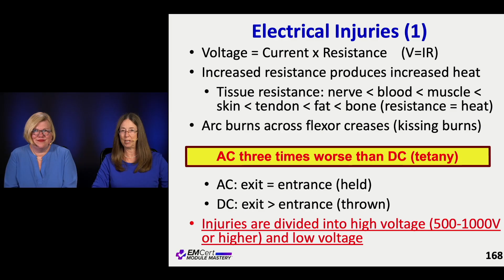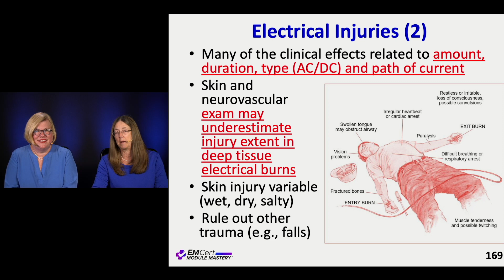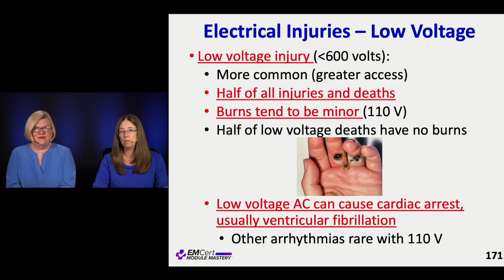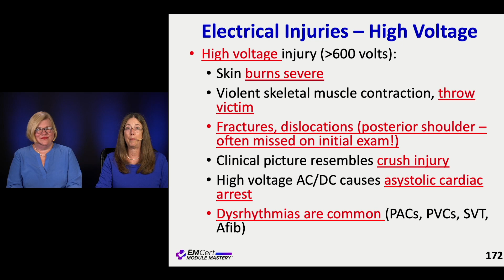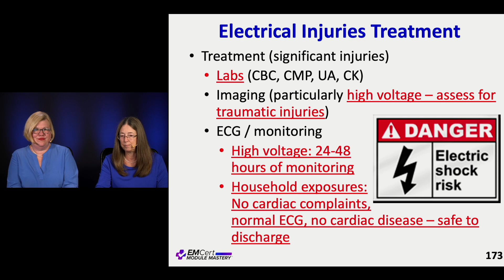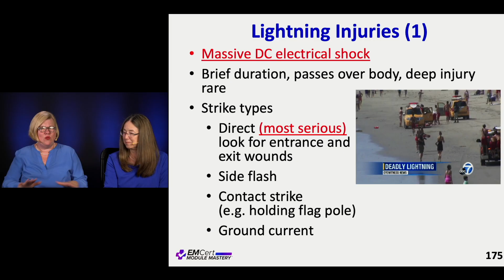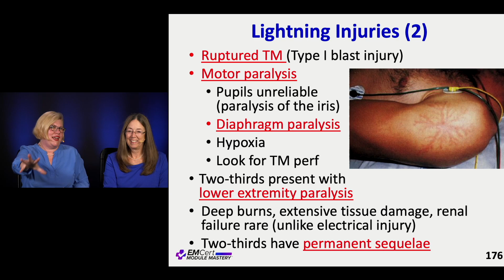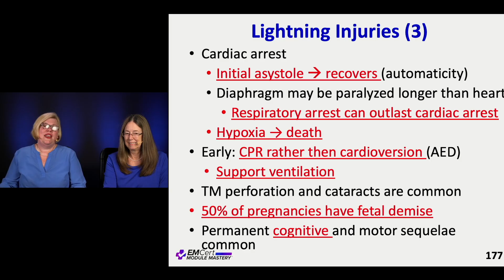Electrical Injuries | (MyEMCert) EMCert Module Mastery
Electrical Injuries by Drs. Diane Birnbaumer and Jan Shoenberger

This video is part of the Trauma and Bleeding module.